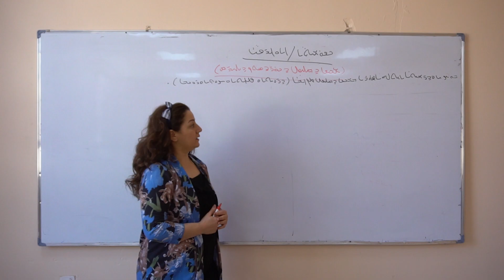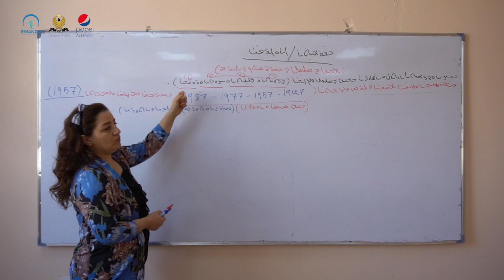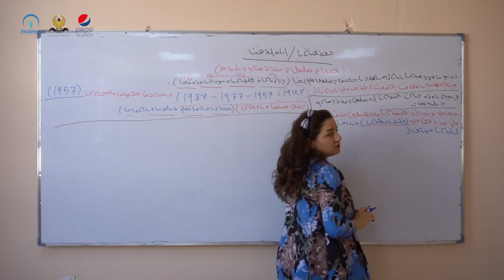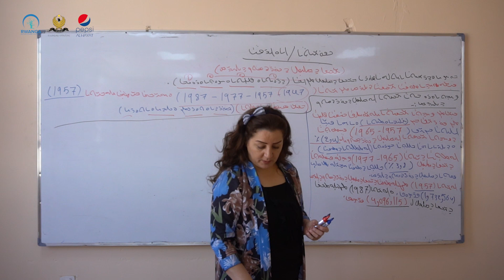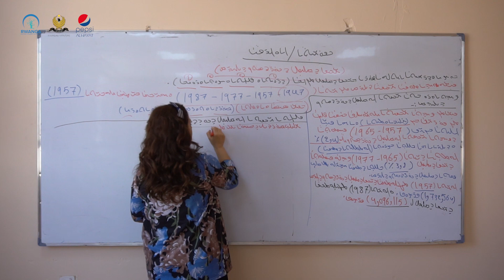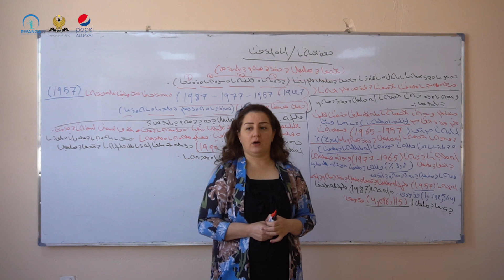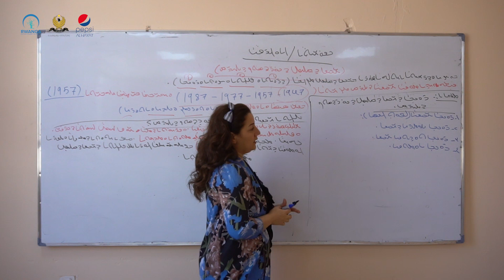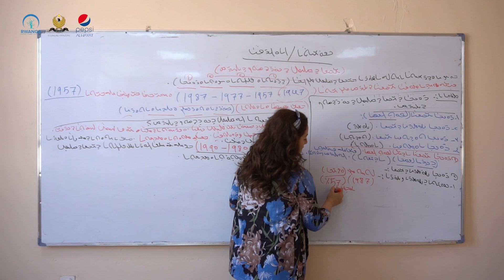کۆمەڵایەتی پۆلی ٩- وانەی ١٩(خوێندنی سریانی)